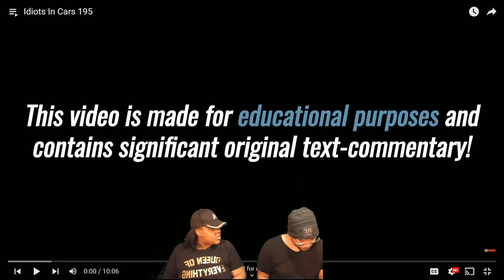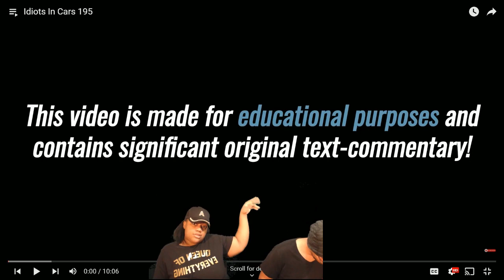HOW WERE YOU ALLOWED TO DRIVE | REACTION | WORLD’S COLLIDE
The Official JW and Ms Diva Talks react to you all's horrible driving skills.

Check Out The Official JW on his YouTube channel: @KickinItWithJW

Check Out Ms Diva Talks on her YouTube channel: @adgshanice